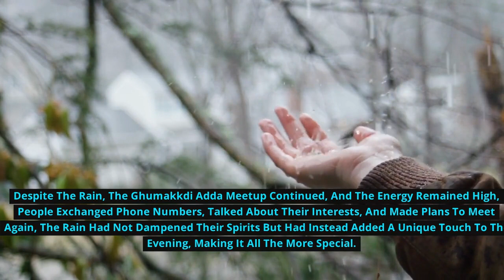GhumakkadiAdda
Gumakkadi Adda Meetup in Lodi Garden: A Gathering of Like-Minded People

Lodi Garden in Delhi is known for its serene atmosphere,
lush greenery, and picturesque surroundings. It is
a popular spot for people to relax, take a stroll, and
enjoy the natural beauty of the city. However, it is not
just a place for quiet contemplation; it is also a hub
 for social gatherings and meetups. One such meetup is
the Gumakkadi Adda, where like-minded people come
together to exchange ideas, thoughts, and experiences.

On a cloudy evening, the Gumakkadi Adda meetup at Lodi
 Garden was in full swing. The air was thick with the
buzz of conversations as people mingled with each other,
 laughing and sharing stories. It was a diverse group
of people, from different backgrounds and professions,
but they all shared a love for socializing and connecting
 with others.

As the evening progressed, the weather took a turn,
 and it started to rain mildly. While some people took
shelter under the trees, others continued to chat and
laugh, enjoying the cool raindrops on their faces.
The sound of the rain added a soothing background melody
to the already relaxed atmosphere, making it a truly
 memorable experience.

Despite the rain, the Gumakkadi Adda meetup continued,
 and the energy remained high. People exchanged phone
numbers, talked about their interests, and made plans
 to meet again. The rain had not dampened their spirits
 but had instead added a unique touch to the evening,
 making it all the more special.

The Gumakkadi Adda meetup at Lodi Garden is a testament
 to the power of community and social connections. In a
 world where people are increasingly isolated and
 disconnected, such gatherings provide a much-needed
respite, where people can come together and share their
 experiences. It is a reminder that even in the midst
 of a pandemic, we can still connect with others and
find joy in each other's company.

If you are in Delhi and looking for a place to meet
 new people and have a good time, Lodi Garden is
definitely worth checking out. It is a fun and casual
 gathering that welcomes everyone, regardless of their
 background or interests. So head on down to Lodi
Garden for a night of good company, laughter, and
maybe even a little rain.